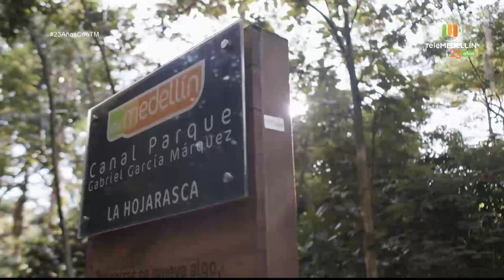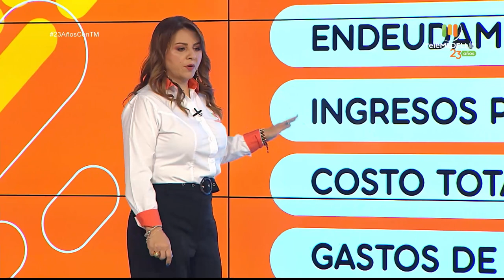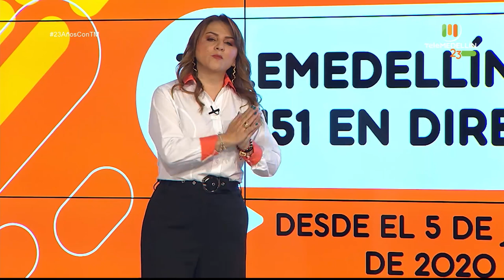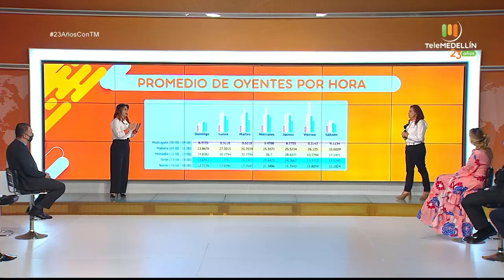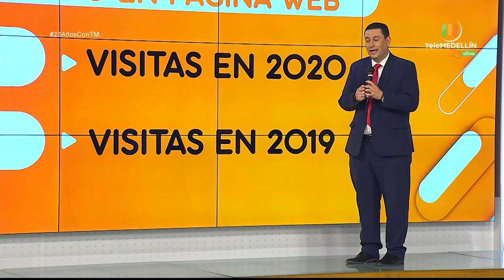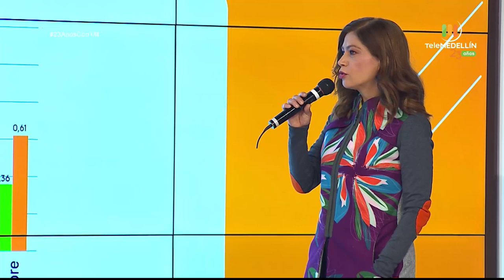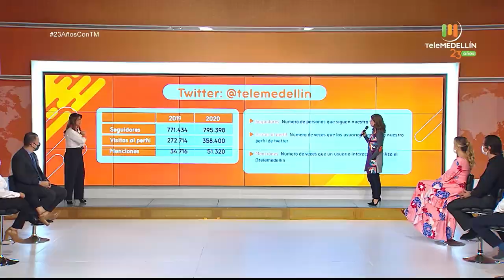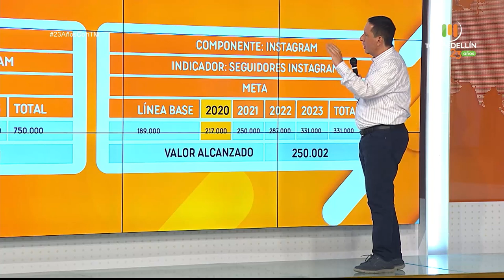Rendición de Cuentas 2020 [Transmisión completa] Telemedellín